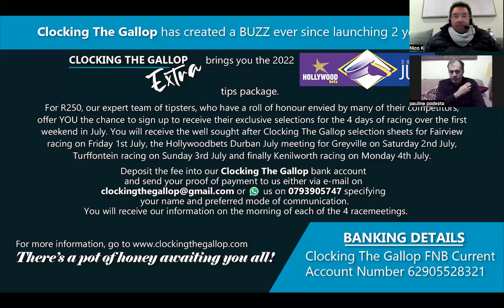Fairview Turf Track - Friday 24th June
Here are our Eastern Cape selections for the racing tomorrow. Nino Podesta is widely regarded as the official guru of racing at Fairview and has developed a following via Clocking The Gallop of his Friday selections. Watch this short half an hour video with him discussing his selections for the end of the week's racing.